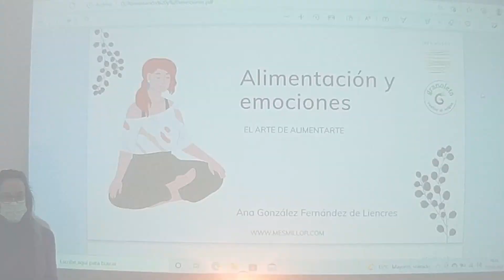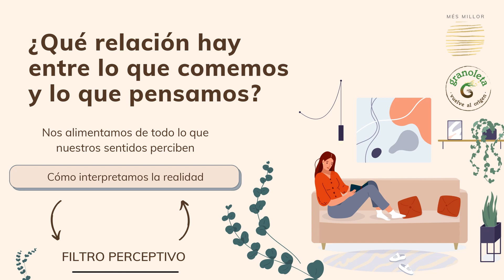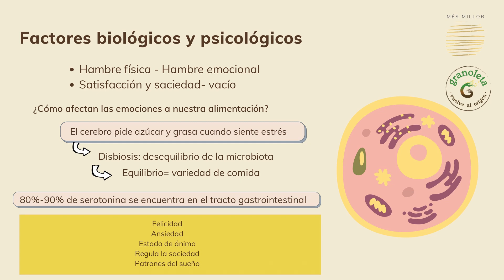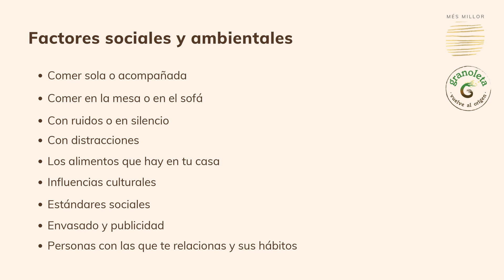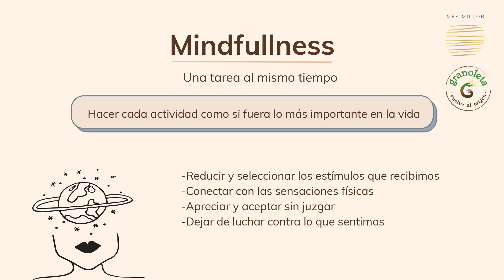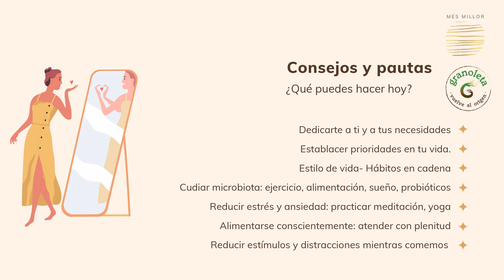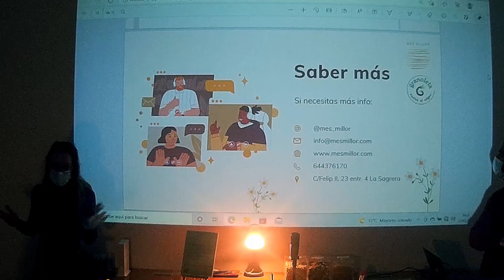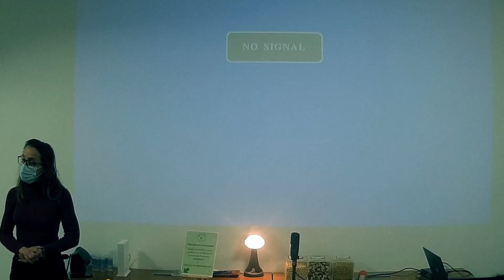Conferencia: Alimentación y emociones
¿Qué relación existe entre las experiencias vitales y nuestros hábitos?
En este video, Ana González nos explica cómo factores como la sociedad, el contexto, los aprendizajes, influyen en nuestra manera de alimentarnos.
Habla de comida y emociones: la relación entre la ansiedad y la ingesta compulsiva.
También trata el tema de la frustración y la culpa: en contra de la cultura de la dieta.

Ana además aporta consejos y pautas para cambiar nuestros hábitos de alimentación y convertir la alimentación automática en alimentación consciente.

Ana González es psicóloga y técnica en nutrición. Ayuda a las personas a relacionarse de manera positiva con los alimentos y con su cuerpo.
Ofrece sesiones individuales para adquirir y mantener hábitos de alimentación saludables y cuidar de la salud emocional.